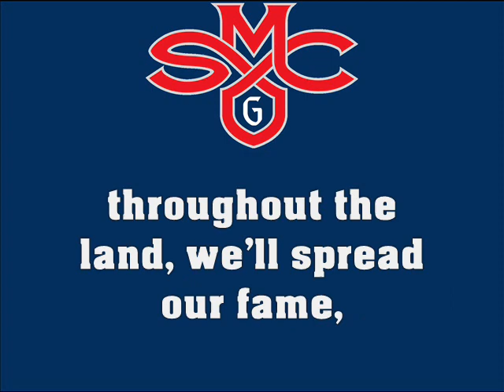St. Mary's College (CA)'s " On to Victory"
"Stolen" from this vid this was the only recording ever found of the fight song of the college found in Moraga, CA (Not Maryland or Indiana!)- a small town suburb of the San Francisco Bay Area. There were no lyrics found on the college website, so I used one to get this vid done. Yes, I will boast that this is the first-ever vid of the Gaels of the West (There is also Iona with that nickname.) put as a fight song vid with words. When you first sing it, it will be difficult to sing along to unless the words were timed right, so I did so here on the second repeat. The words "On", "From", "When" and "And" are extended in this fight song.
This little known liberal arts private college part of the West Coast Conference is dwarfed (also literally) by Stanford, San Jose State, and Cal in the area as NCAA Division 1, but recognized for its men's college basketball is Lasallian, and one of the oldest in California for higher education, but has very high grad rates. With a fight song like this, they will fight with their minds before they apply brawn.

You can copy the audio- as I took it from another site, but you are prohibited in copying the video. Comment without expletives, thank you, and subscribe-you will never know what fight song that is hard to find that will be put to video and has words timed at the right place!